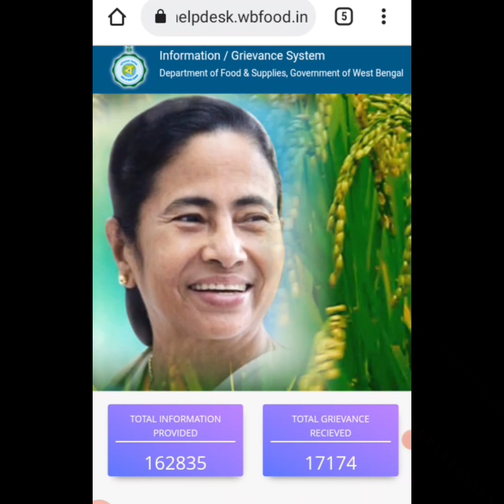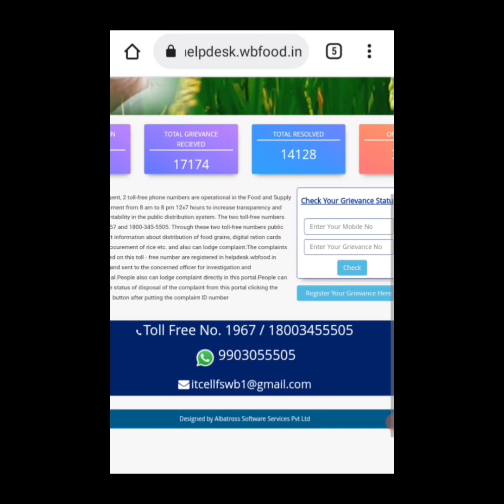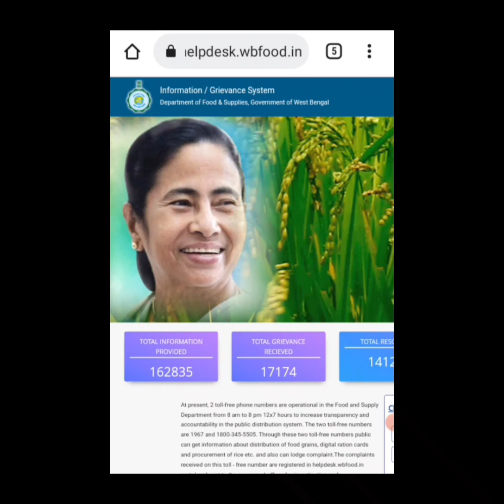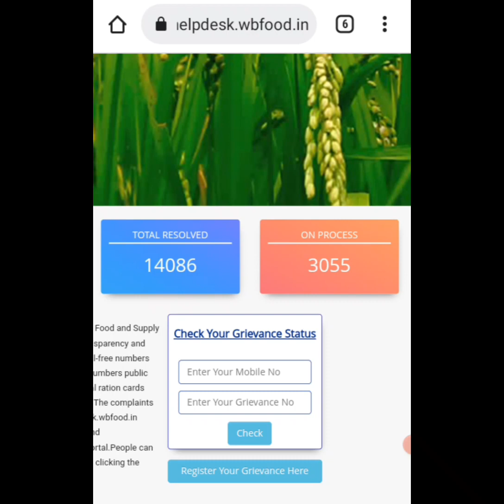How To Complaint Against Ration Shop In West Bengal